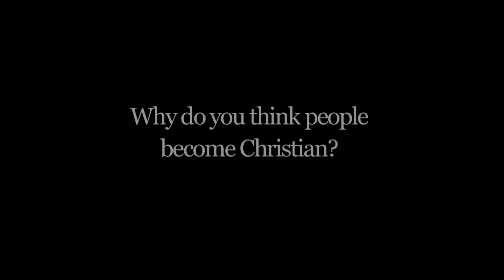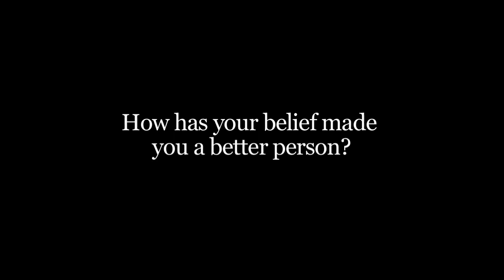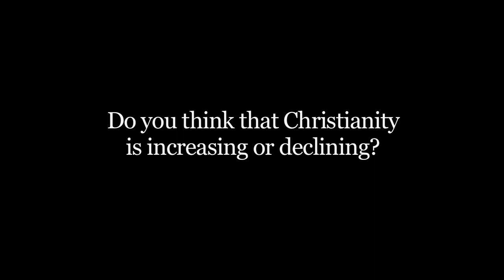Christian & Atheist Documentary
A short Documentary shot by myself and two others in Birmingham on the topic of Christianity and Atheism.
Location: St. Patrick's Cathedral, Birmingham.
Music: Song for Jesse by Nick Cave & Warren Ellis, So long, lonesome by Explosions in the Sky.